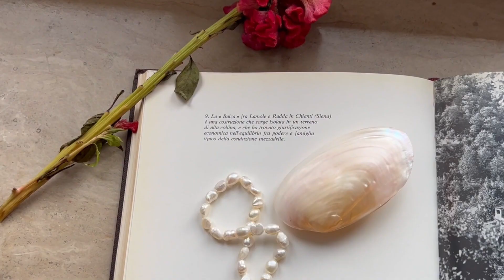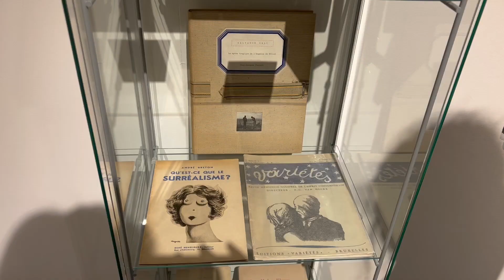[ENG] Italy vlog 🇮🇹 5분동안 피렌체의 엔틱 비엔날레 같이 여행해요 | Explore Biennale of Antiques in Florence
정~말 아름다웠던 피렌체의 2022년 엔틱 비엔날레를 다녀왔어요.
눈이 부시게 화려한 17세기의 궁전 코시니 팔라조에서 열린 엔틱 컬렉션과 예술품의 다양한 전시를 보며 눈이 정말 호강하는 날이였어요.
예술과 엔틱을 좋아하시는 분들이라면 아주 즐거울 영상입니다.
비엔날레의 처음부터 끝까지 열심히 담았으니,
같이 가볼까요 : )

I went to the Beautiful Biennale in Firenze 2022.
Unbelievably gorgeous 17th Palazzo Corsini and there was an endless antiques collections.
For anyone who loves art and antique would enjoy this video
Let's explore Biennale together with me : )